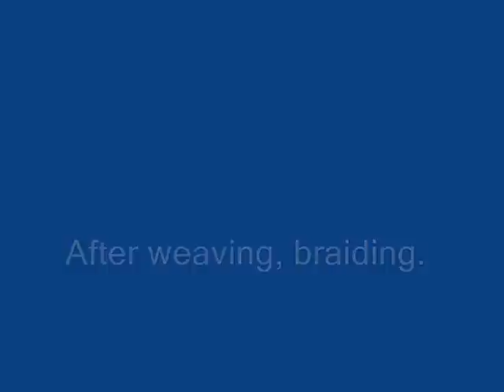How to make doormat